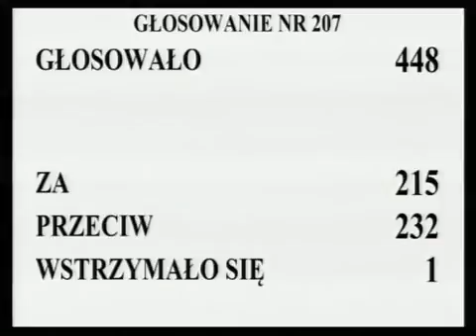[308/435] Ewa Kopacz: Przystępujemy do głosowania. Kto z pań i panów posłów jest za przyję...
Posiedzenie Sejmu nr 30
12 grudnia 2012 r. 18:14:00
Marszałek Ewa Kopacz:

Głosowało 448 posłów. Za oddało głos 215 posłów, przeciwnego zdania było 232 posłów, przy 1 głosie wstrzymującym się.